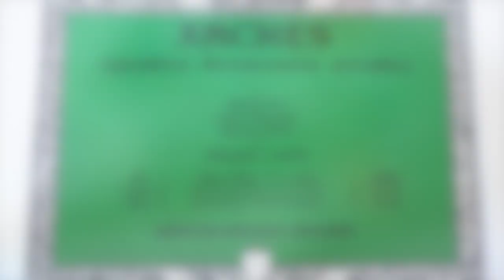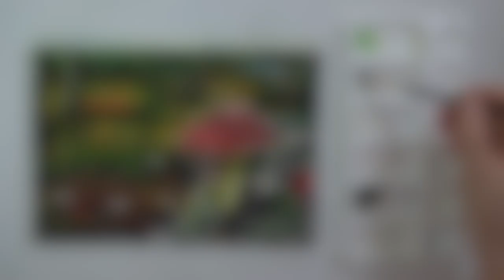Toadstools Watercolor Painting Tutorial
I decided to move with my watercolor tutorials to my main YouTube Channel :

Hi Guys :) Sharing how I’m painting Toadstools in watercolor using Winsor&Newton Professionals and Cotmans.

Materials:
- Winsor & Newton Professional and Cotman watercolors
- Paper:  Arches Cold Pressed, 100% cotton, 140 lb, 7 in X 10 in
- Brushes: Restaurohouse: Series 241pure squirrel: 8;  Series 900: 3, 6, 8; Kolibri 3006: 0